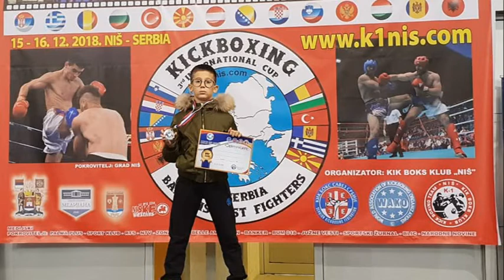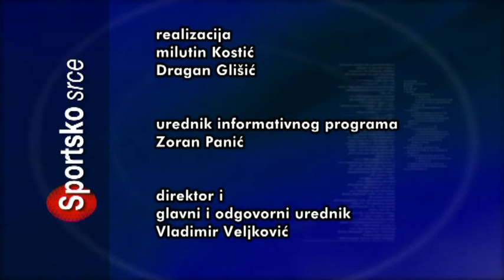SPORTSKO SRCE 17122018